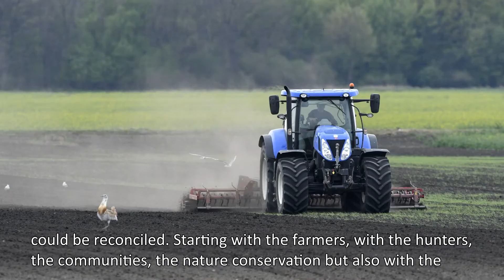LIFE Great Bustard - Interview mit Werner Falb-Meixner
Im Rahmen des LIFE Projekt Great Bustard wird von Franz Josef Kovacs eine Serie von Großtrappen - Kurzvideos inklusive Interview mit interessanten Persönlichkeiten, die einen Bezug zum Schutzprojekt haben, produziert. Diesmal spricht Werner Falb-Meixner, Vorstand der Österreichischen Gesellschaft Großtrappenschutz (ÖGG) über die vielen Erfolge und die langjährige Mitarbeit im LIFE Projekt Großtrappe.

Wissenschaftliche Beratung: Mag. Dr. Rainer Raab & DI Manuel Wojta
Foto und Video: Franz Josef Kovacs
Videoerstellung im Rahmen des LIFE Projekts Großtrappe (2017).

In the course of the LIFE Project Great Bustard, several short videos including Interviews with interesting characters will be produced by Franz Josef Kovacs. This time Werner Falb-Meixner, chairman of the Austrian Society for Great Bustard Conservation (ÖGG) talks about the many achievements and the long standing Cooperation in the LIFE Project Great Bustard.

Scientific advice: Mag. Dr. Rainer Raab & DI Manuel Wojta
Photo and Video: Franz Josef Kovacs
Video production in the course of the LIFE Project Great Bustard (2017).